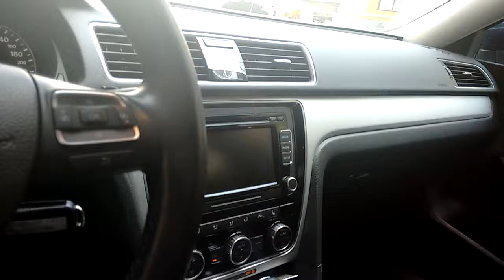Volkswagen Passat Sport Azul - 2013 (StarClass Del Valle)